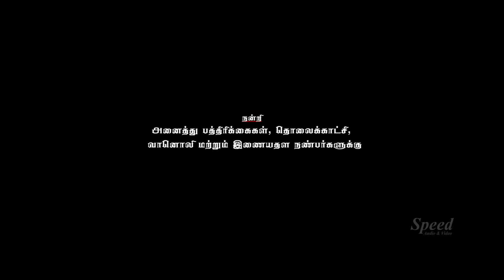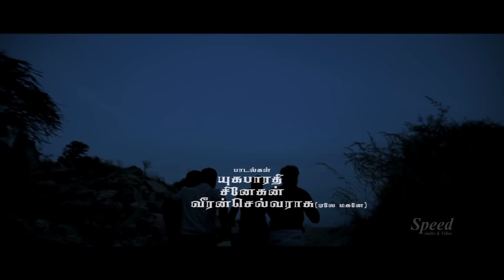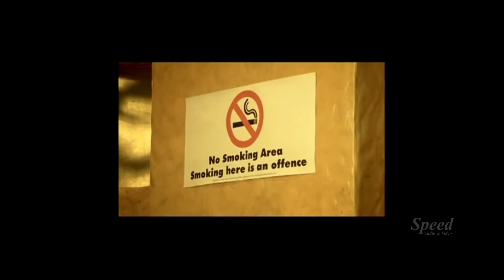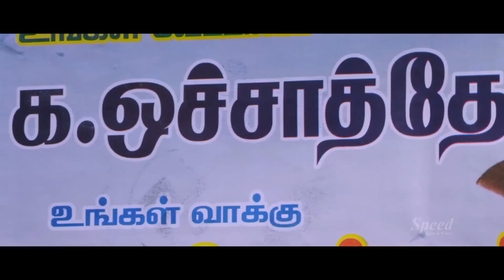Veerathevan Tamil Full Movie